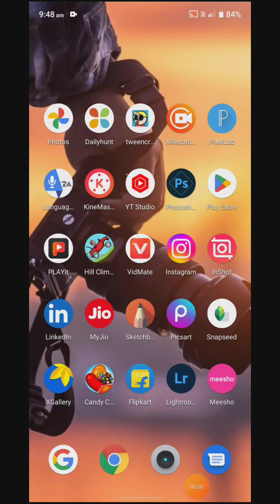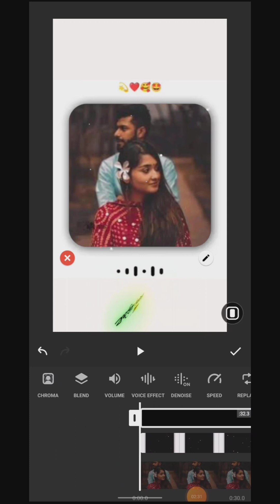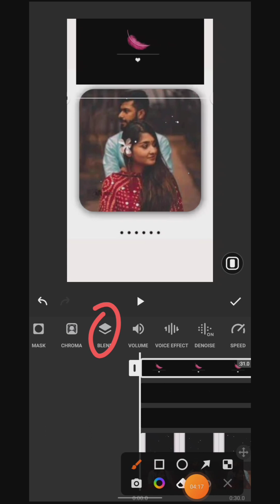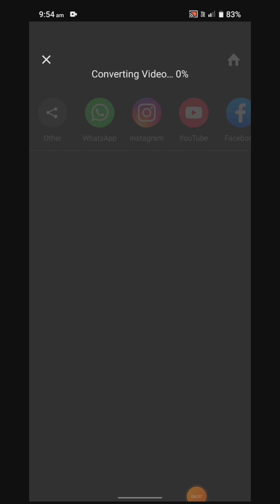inshot video editing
BWP Bhuban